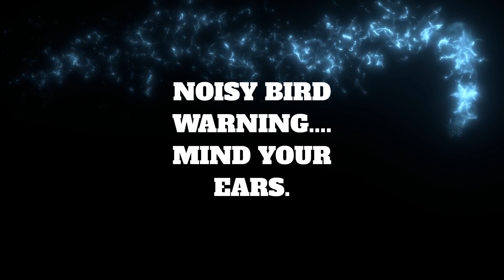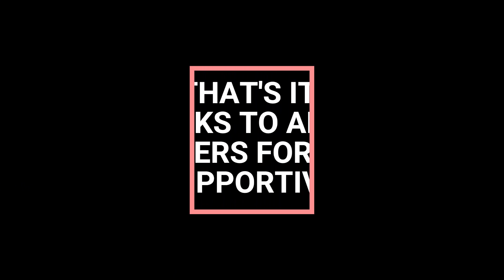A special something for my subscribers. (because you asked)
Because some of you asked and wanted to see my garden, I made this for you.